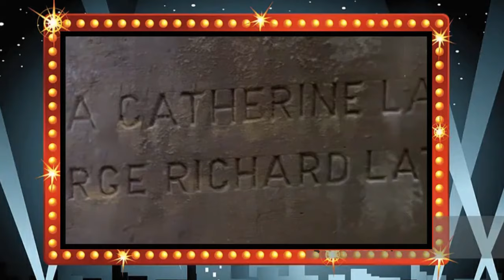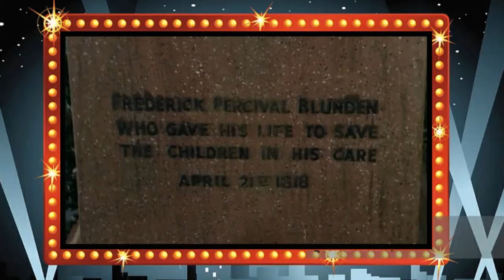Invisible Ray's FILM PREMIERE: THE AMAZING MR BLUNDEN (1972) 👻👻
Posh kids in peril 👧🏼🧒🏼